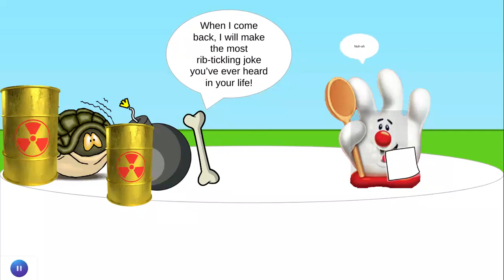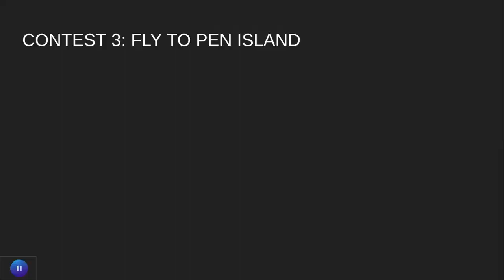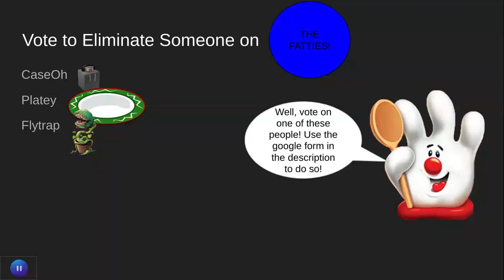BFS 3: CaseOh Arisen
The third episode of BFS is finally here!

Inspired by  @BFDI